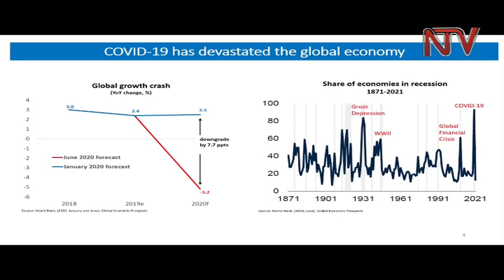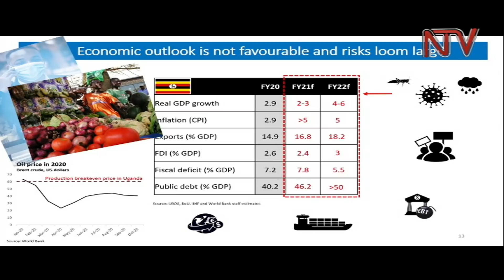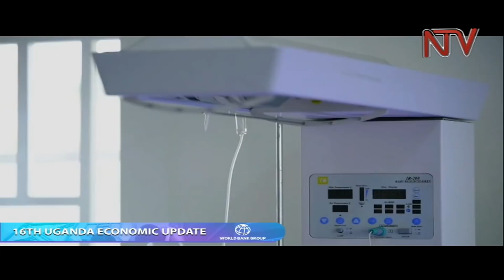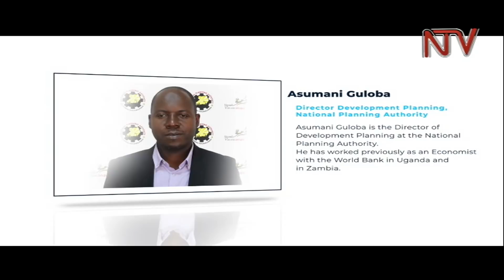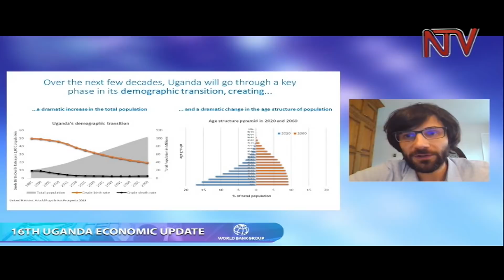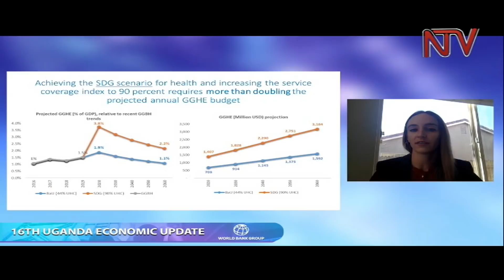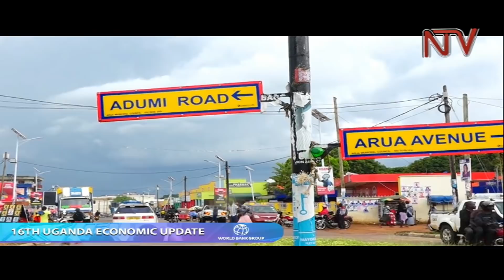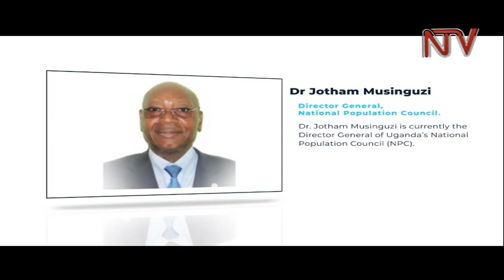Launch of the World Bank's 16th Uganda Economic Update